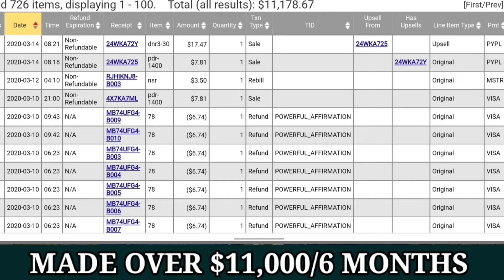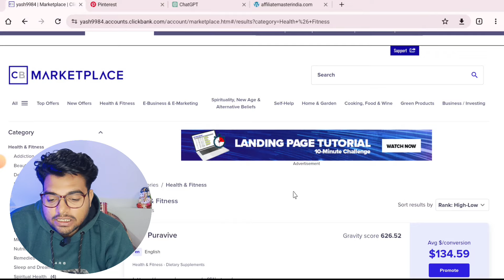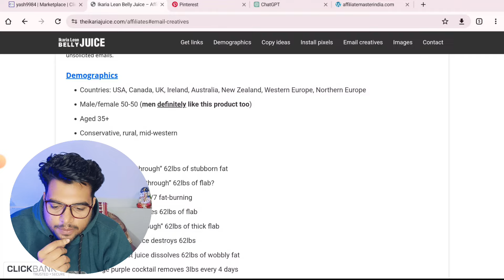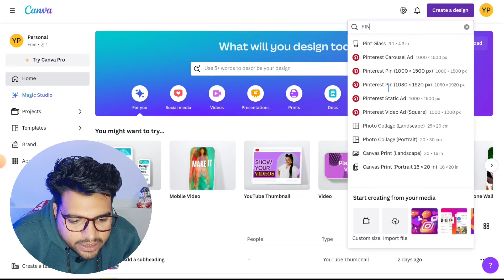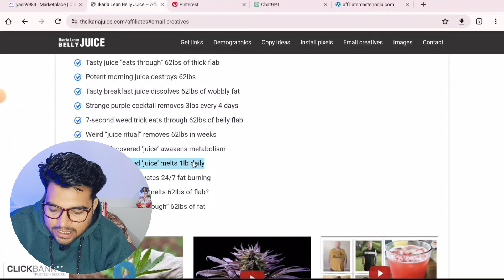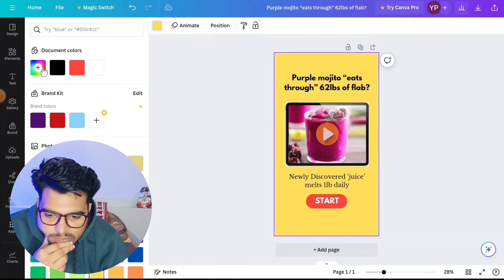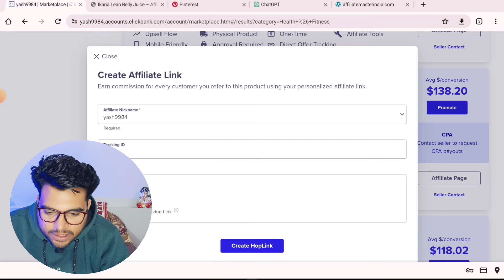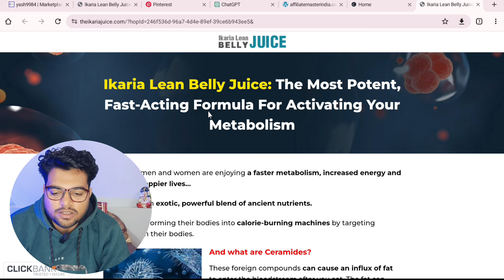Pinterest Landing Page Full Tutorial - Affiliate Marketing 2024 | ClickBank | In Hindi